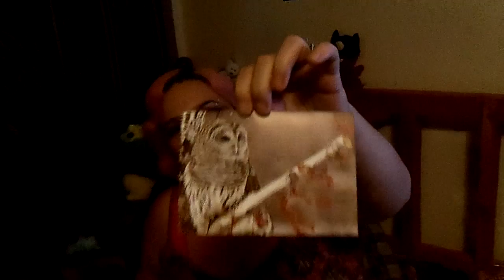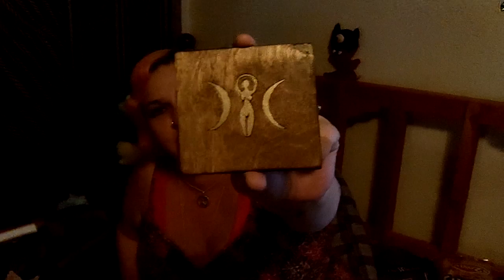Thank you xxBellaxxDonnaxx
I got my package in the mail, And the most generous and loving gifts from anyone ever! Thank you sister you know who you are )O(